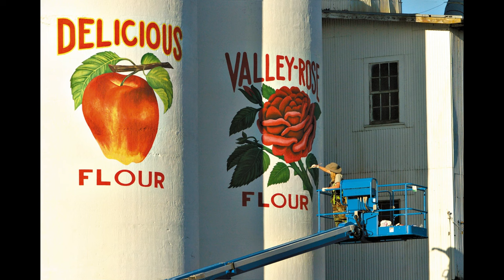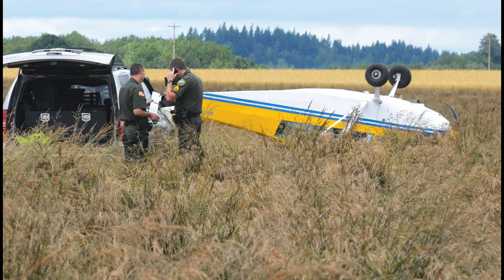I'm an Introvert and a Photographer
In this video I talk about what it was like being an introvert and working as a photojournalist for 25 years. How do you photograph people while not being a people person?